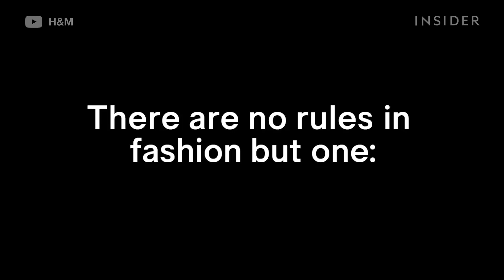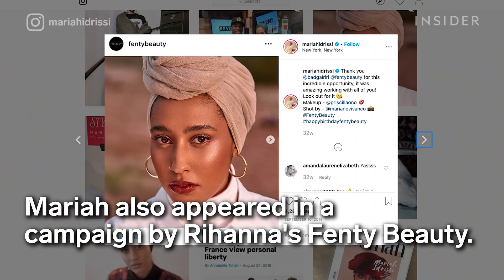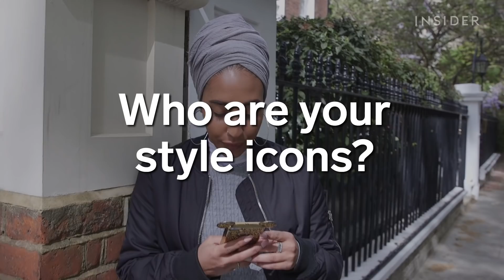How This Hijab-Wearing Model Is Breaking Stereotypes And Changing The Industry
Mariah Idrissi made history as the first-ever model to wear a hijab in an international campaign when she appeared in H&M "Close The Loop" campaign in 2015. Since then, she has become a symbol of modest fashion.